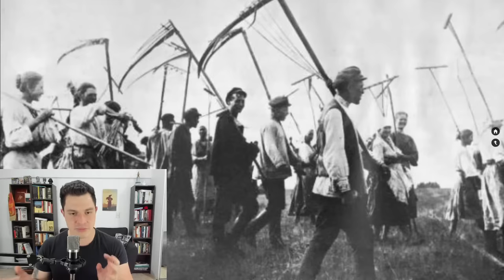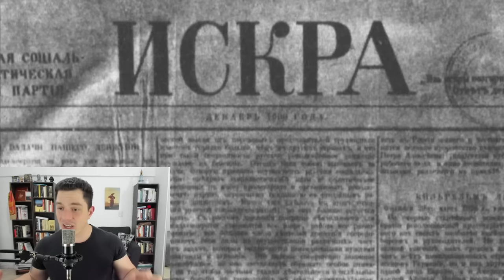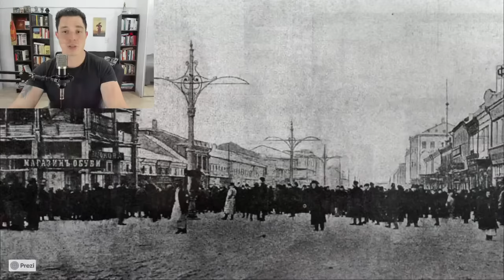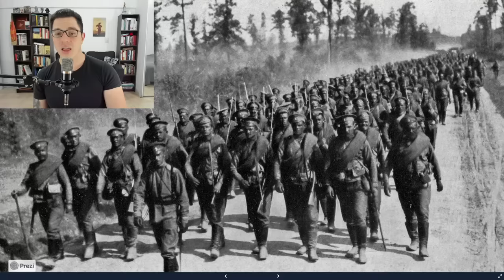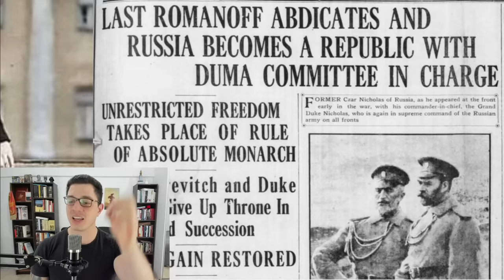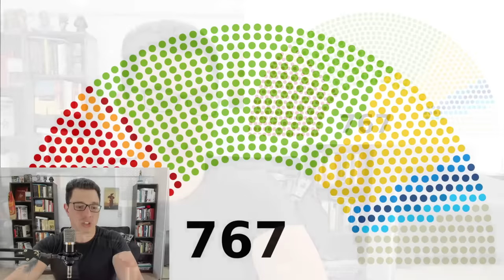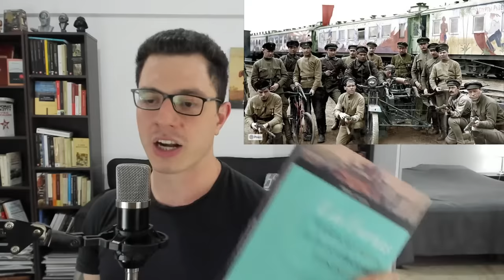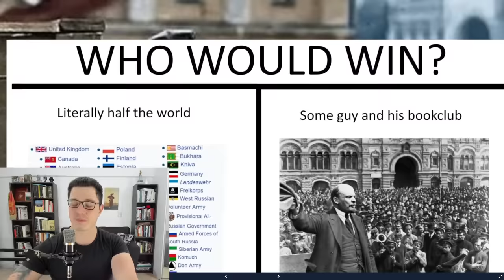LA REVOLUCIÓN RUSA - La Crisis del Zarismo, Lenin, la Revolución de Octubre y la Guerra Civil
SHOWS Y ENTRADAS

APORTES:

ALIAS: elprofeborda

MIS REDES